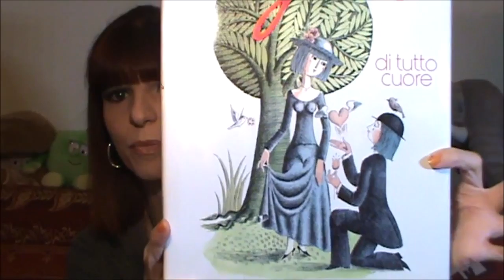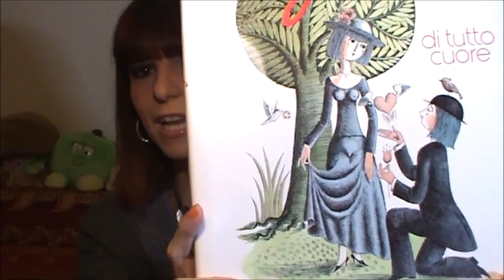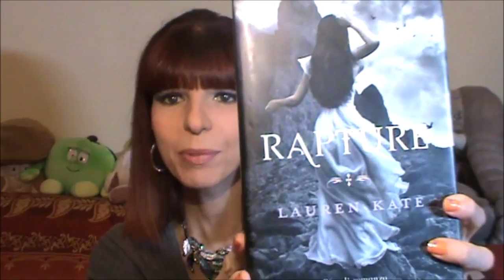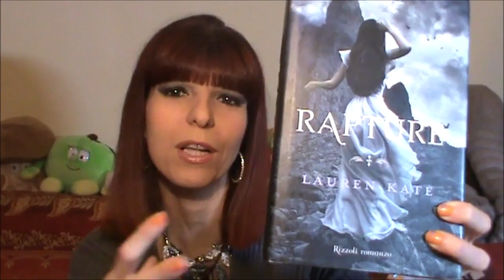LA MIA COPERTINA PREFERITA - 30 MESI DI LIBRI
Il tag 30 mesi di libri (Ideato da Libridine73 consiste nel rispondere ogni mese ad una domanda riguardante i libri e lo scopo è quello di stimolare riflessioni e condividere pensieri ed esperienze di lettura ogni mese, per 30 mesi.

Domanda n. 16 - Qual è la tua copertina preferita?

Libri citati nel video:
Rapture - Lauren Kate
Di tutto cuore - Raymond Peynet

Domande
1) Il tuo libro preferito
2) La tua citazione preferita
3) Il tuo personaggio preferito di un libro che hai letto
4) Il libro più brutto che tu abbia mai letto (lo spunto di oggi)
5) Il libro più lungo che tu abbia mai letto.
6) il libro più corto che tu abbia mai letto.
7) Il libro che ti descrive.
8) Un libro che consiglieresti.
9) Un libro che ti ha fatto crescere.
10) Un libro del tuo autore preferito.
11) Un libro che prima amavi e che ora odi.
12) Un libro che non ti stancherai mai di rileggere.
13) Il libro che in questo momento hai sulla scrivania.
14) Il libro che stai leggendo in questo periodo.
15) Apri il primo libro che ti capita tra le mani ad una pagina a caso e inserisci la foto e la prima frase che ti salta agli occhi.
16) La tua copertina preferita.
17) Il personaggio con cui ti vorresti scambiare di posto per un giorno.
18) Il primo libro che hai letto.
19) Un libro il cui film ti ha deluso.
20) Un libro dove hai ritrovato un personaggio che ti rappresentasse.
21) Un libro che ti ha consigliato una persona importante per te.
22) Un libro che hai letto da piccola.
23) Un libro che credevi fosse come la gente ne parlava e invece sei rimasta o delusa o colpita.
24) Il libro che ti fa fuggire dal mondo.
25) Un libro che hai scoperto da poco.
26) Un libro che conosci da sempre.
27) Un libro che vorresti aver scritto.
28) Un libro che farai leggere ai tuoi figli.
29) Un libro che devi ancora leggere.
30) Un libro che ti ha commosso